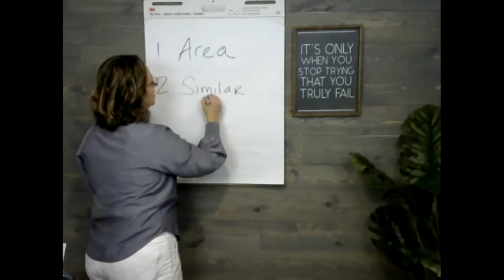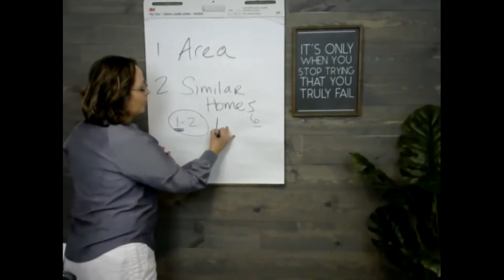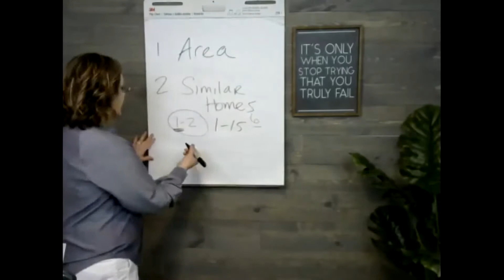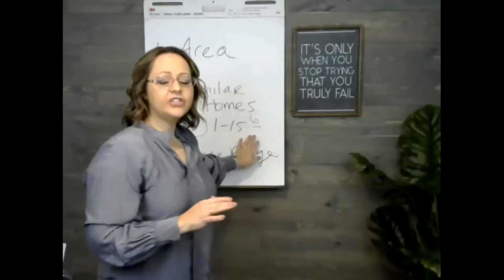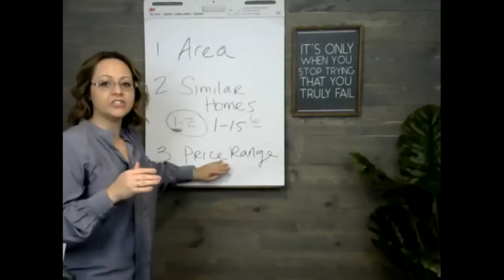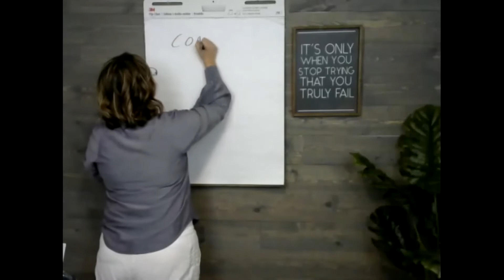Triple Threat CMA Training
Take a new approach to CMA's and increase your confidence. Harness your potential and deliver greatness to your clients.